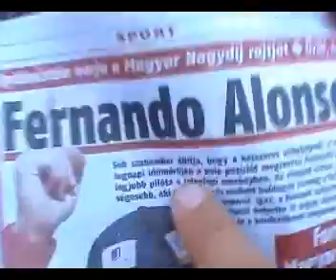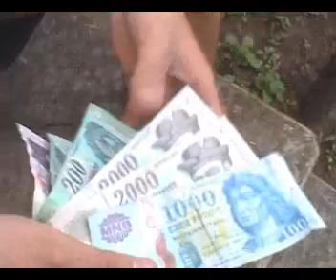Bükkszék The movie